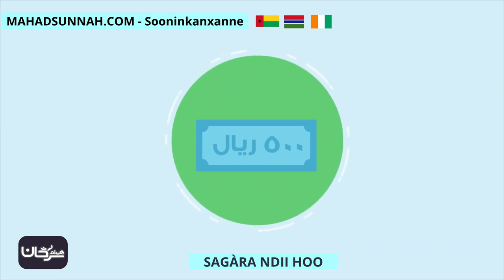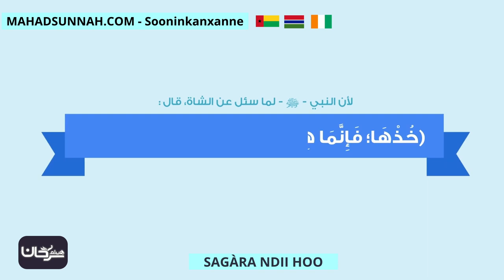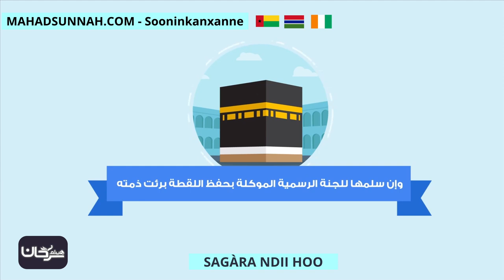SAGÀRA NDII HOO أحكام اللقطة